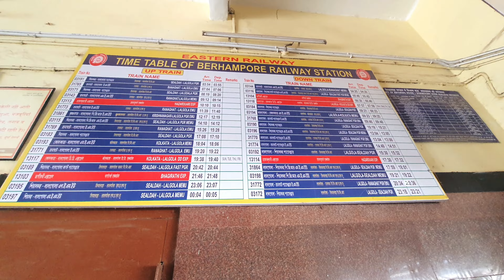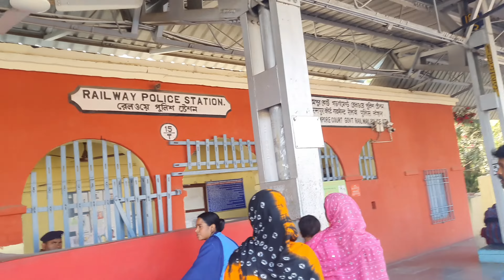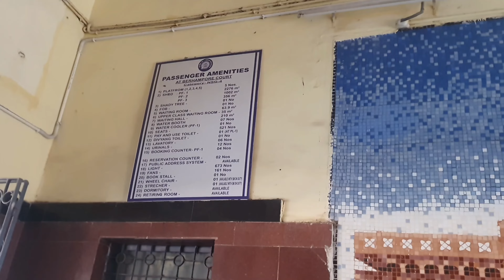Berhampore court railway station ।। New update 2023 ।। berhampore court বহরমপুর ষ্টেশন । vlog no- 25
Berhampore court railway station ।। New update 2023 ।। বহরমপুর ষ্টেশন ।। vlog no - 25

মুর্শিদাবাদ এর সবথেকে বড়ো ষ্টেশন বহরমপুর কোর্ট ষ্টেশন। আর সবথেকে উন্নত মানের ও  এখানে ওপরে ওঠার জন্য ওভারব্রীজ থাকলেও এক্সকেলেটর মনে চলন্ত সিরী রয়েছে। আজ আমরা পুরো স্টেশন টা ঘুরে দেখাবো ।

My beautiful empire

From Berhampur (India)mybeautifulempire
____________________(০)____________________